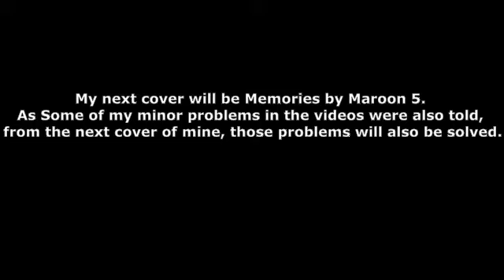Imagine Dragons - Radioactive Acoustic Cover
Music can take me back to the Happiest & Darkest times of my life, The times I'm Dying to re-live and the times I forgot ! Music is my Genes. If you like nerds, raise your hand. If you don't, raise your standards. This was a request by my classmates and friends to play the guitar and also I am still a learner so there may be minor errors. And also I had so many requests to beatbox as I am good in it in school functions, but would like to say that I am still a learner there as well so there may be errors without being perfect. Will be based on a lot for guitar covers but there will be songs to listen and enjoy :)while there is a big interval of time for another video to be published.

Hasi14